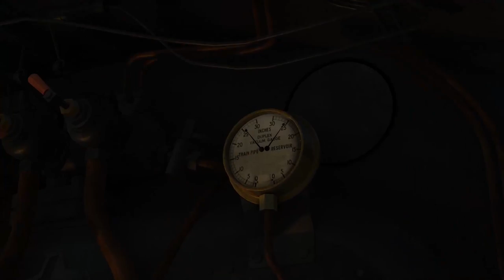The Vale of Neath Railway "Pontypool Rd to Glynneath"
A full length run along my Train Simulator route "The Vale of Neath Railway" from Pontypool Road as far as Glynneath. As usual, the camera work is a bit all over the place, and some signals failed to show correctly, but I hope you enjoy watching it.
Note that my route is based on the 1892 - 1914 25" OS Map, so a lot of the scenery is all over the place historically, and trying to drive the train without the usual controls showing on screen was a bit of a challenge, so I am a bit slow in places on the long steep gradients.
I hope to extend the route all the way to Neath in future.
PLEASE NOTE: Subtitles for locations are available by clicking on the subtitle icon above.
The route is available to download if you're a Train Simulator user